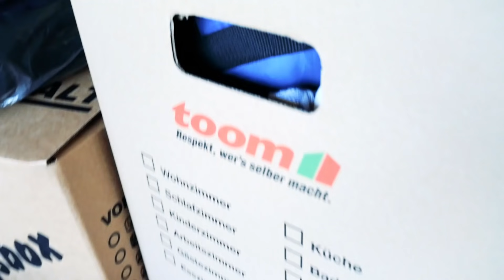Wohnungsauflösung | Wir ziehen nach Portugal | Lilies Diary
Ich habe euch die letzten Wochen immer wieder gezeigt, was ich alles ausgemistet habe und heute seht ihr, was bleibt und was ich mit nach Portugal nehme.

Mein Equipment:
Sony Alpha Body* Objektiv
Zweites Objektiv*
360 Grad Kamera*